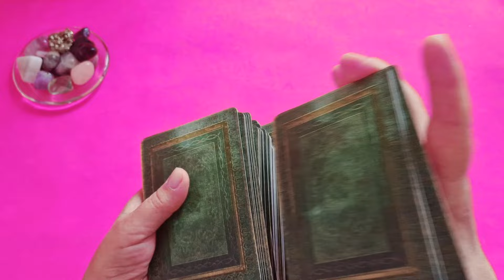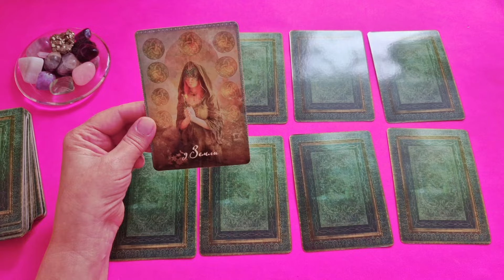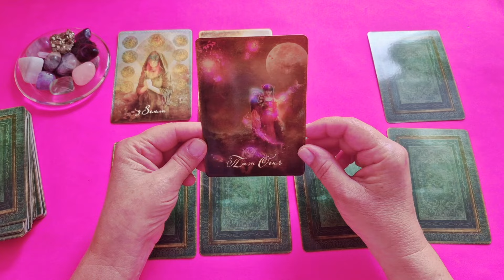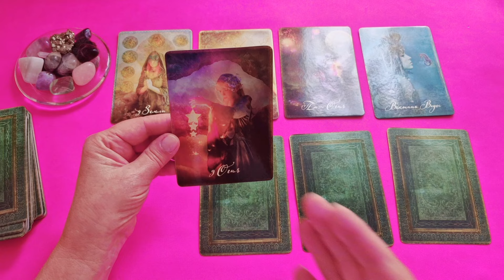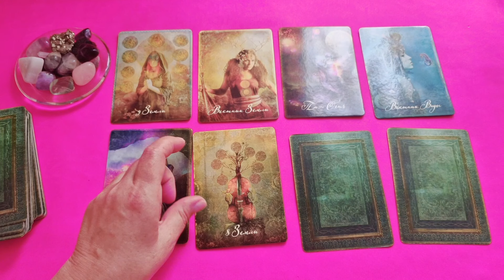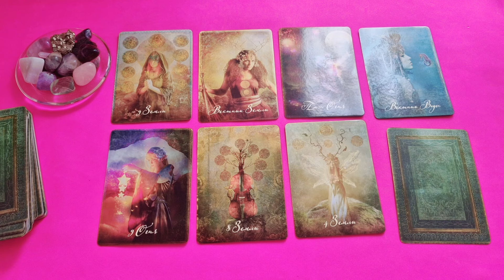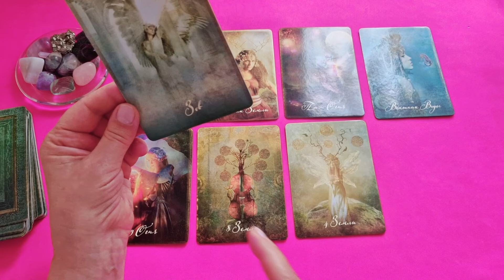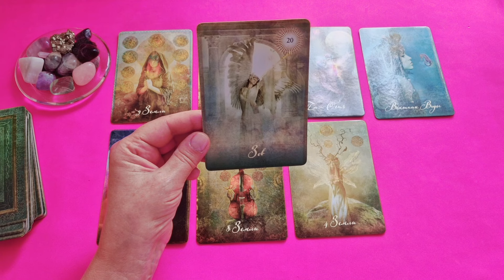ОВЕН♈ТАРО НА НЕДЕЛЮ 29 ИЮЛЯ — 4 АВГУСТА 2024🔴СОБЫТИЯ БЛИЖАЙШЕГО БУДУЩЕГО🍀Tarò Ispirazione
Таро Прогноз Гороскоп «ТАРО НА НЕДЕЛЮ 29 ИЮЛЯ — 4 АВГУСТА 2024🔴СОБЫТИЯ БЛИЖАЙШЕГО БУДУЩЕГО»

 И мы рассмотрим такие позиции:

- Что скрыто?
- По основным сферам жизни: —дела, работа, бизнес
                                                          — финансы
                                                          — личная жизнь.

Евгения.